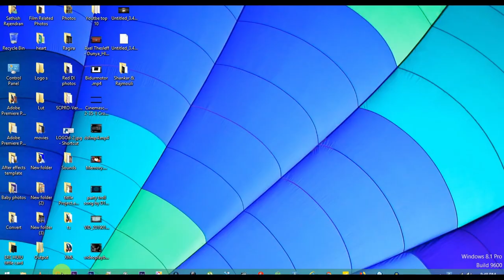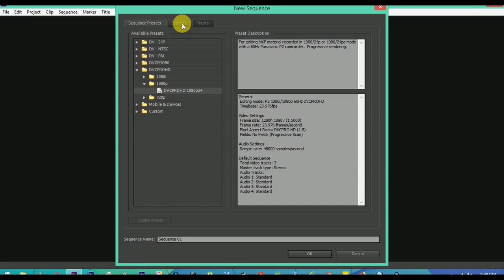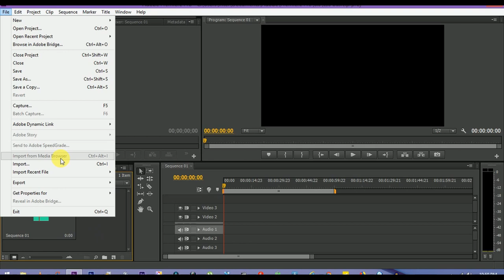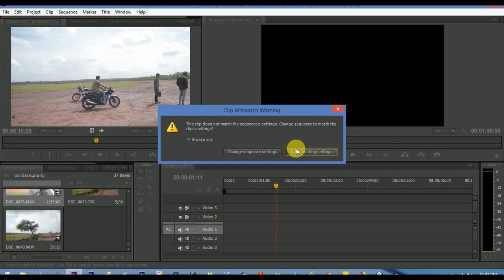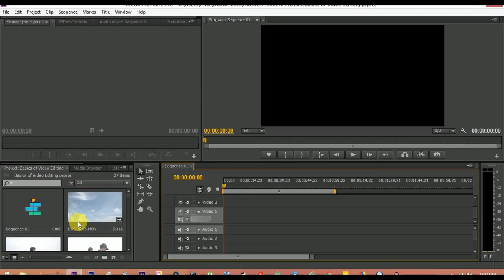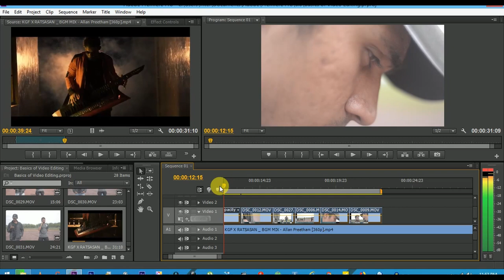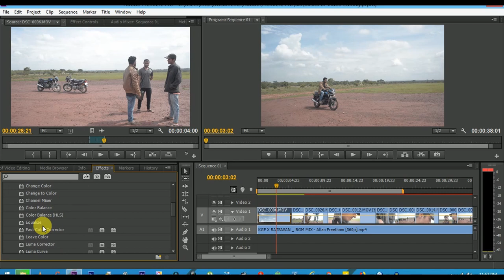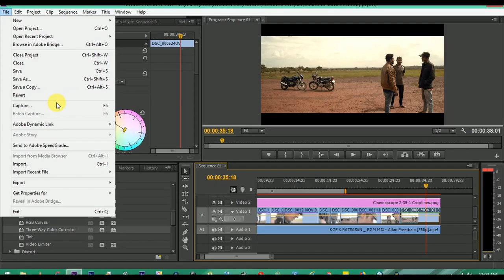Premier pro - Editing Basics Kannada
hi all,

My video on basic of Editing
Premier pro basics and editing basics,.

do comment your feedback for support,.